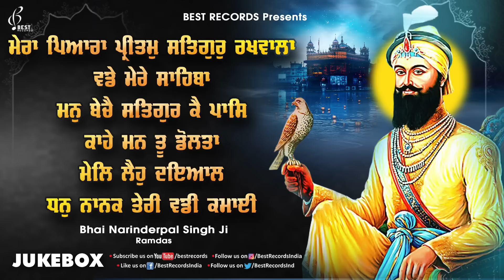Bhai Narinderpal Singh Ji (Jukebox)- Satgur Rakhwala - New Shabad Gurbani Kirtan 2023 - Best Records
1 - Mera Pyara Pritam Satgur Rakhwala - 00:01
2 - Wadde Mere Sahiba - 08:23
3 - Mann Beche Satgur Ke Paas -  16:57
4 - Kaahe Mann Tu Dolta - 25:38
5 - Mel Leho Dayal - 36:25
6 - Dhan Nanak Teri Wadi Kamai - 45:26

Shabad Jukebox - Mera Payara Pritam Satgur Rakhwala